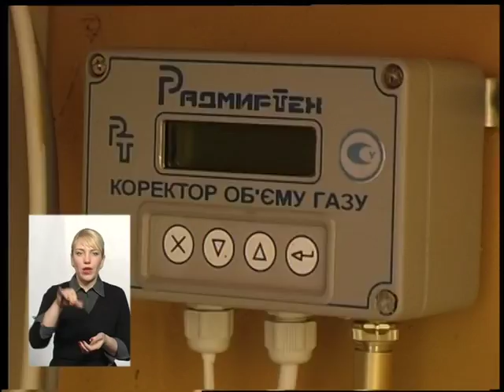(18.11.16) Тема - "Газові питання Поділля"